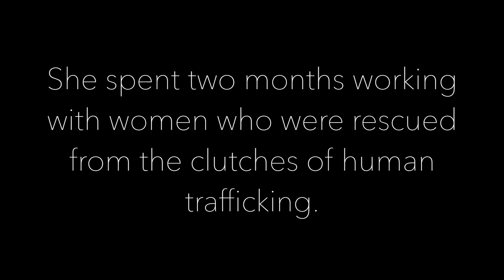Jaagrata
Jaagrata- A Dance Production on Human Trafficking, Inspired by Annu Subramanian's Novel: "Another Heaven". Come witness "Jaagrata", om April 15th, 2018, at the Jack E. Singley Auditorium, in Irving, TX.